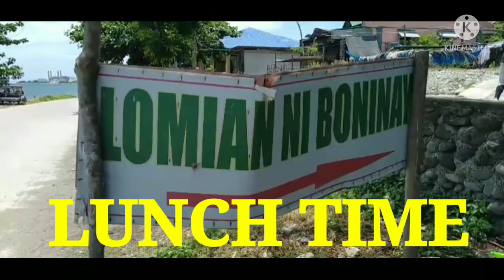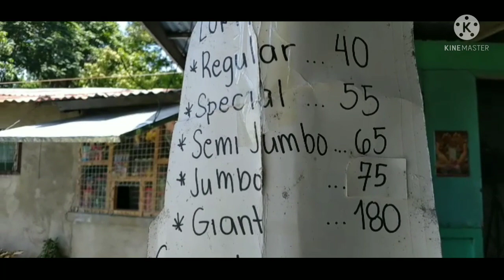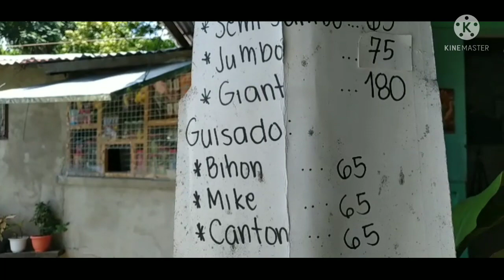Fishing with Friends @ Brgy. Dela Paz, Bats. City " Salamat sa Biyaya ng Dagat " Part 4